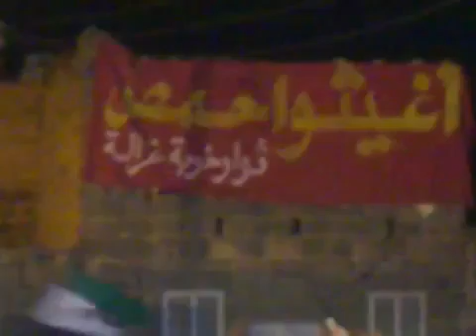13 12 Kherbet Gazaleh Daraa أوغاريت خربة غزالة حوران مظاهرة مسائية تظالب باسقاط النظام